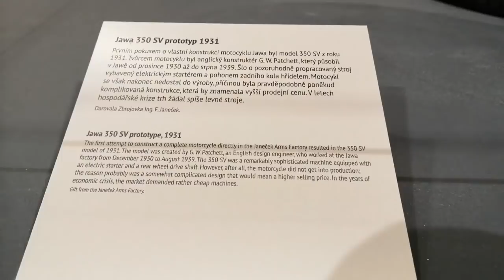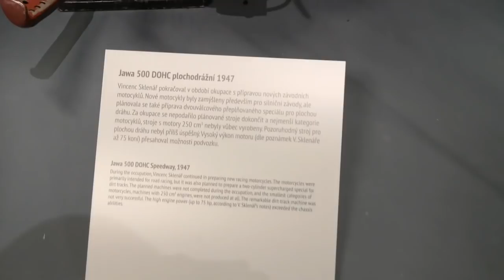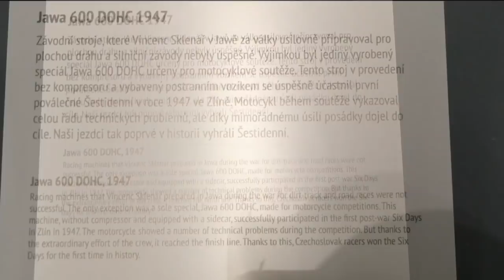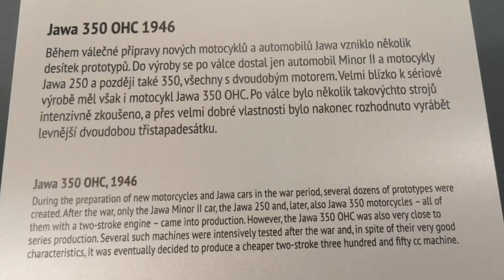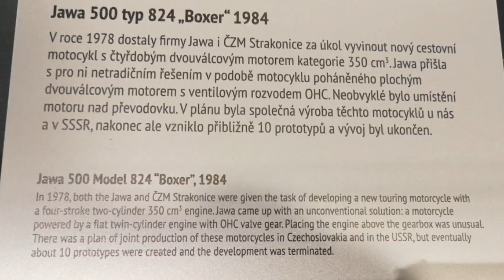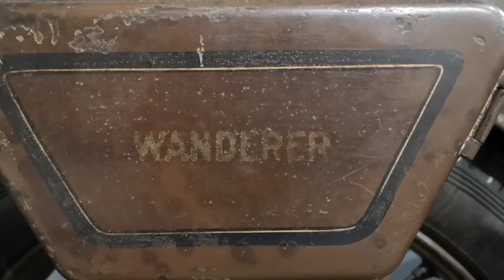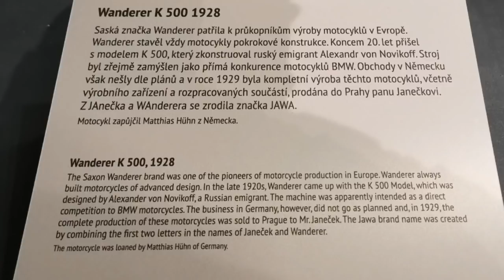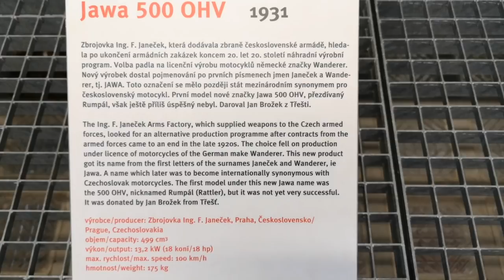JAWA : the Most Interesting of the Unknown!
In this video you can see forgotten, but probably the most interesting Jawa motorcycles: the first Jawa prototype, The first mass-produced Jawa, Supercharged Jawa 500 DOHC, Jawa 600 DOHC, Jawa 500 BOXER.